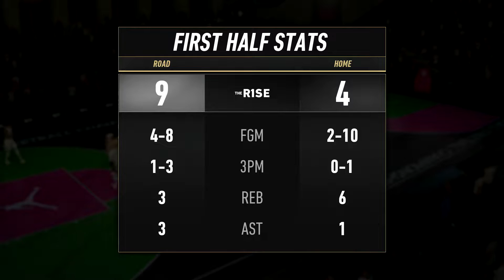Creation of the 6'6 SG Reaper Wing Shooter ! Best Build in NBA Live 19? The Rise Pt.1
This is the creation of the 6'6 Shooting Guard, with a Reaper Icon Path and Wing Shooter build. It could be the Best Build in NBA Live 19 right now. The new story of the Rise in NBA Live 19 has stepped it up alot and the demo may lead me to buy the full game.